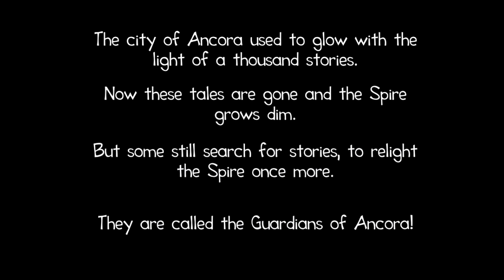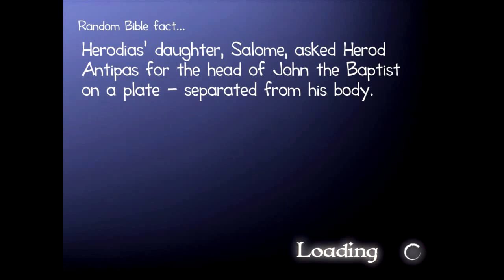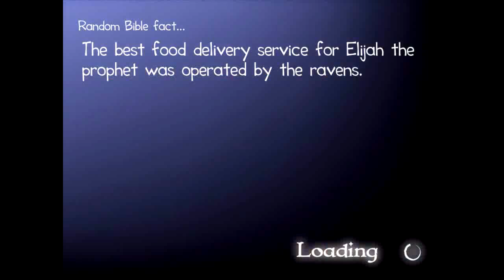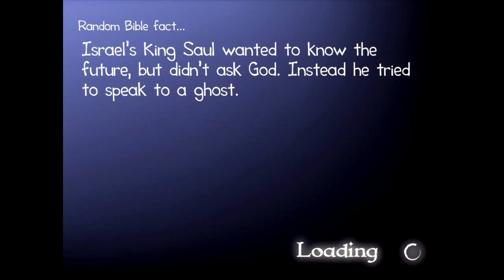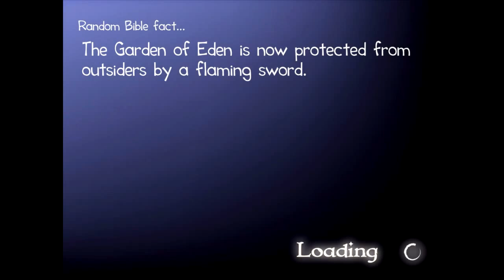Guardians of Ancora (By By Scripture Union) iOS / Android / Amazon Gameplay Video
Come and play Guardians of Ancora, a fun interactive game with a wonderful message!

You will join the other Guardians in the city of Ancora, a place where light delivers goodness, peace and well-being. The light has been taken away from the city and your role is to bring it back, as you discover the truths that are held in the old stories of the Saga.

The Saga stories are the stories of the Bible, delivered in an incredibly exciting and authentic 3D world and brought to life in a completely new way.

You will be transported into the stories of the Saga where you will run, jump, slide down zip wires, solve challenges and much more to see the stories unfold.

As you complete the stories you will light the magical Spire, bringing happiness to the world of Ancora. There are fun quizzes to take on each story, as well as space to draw, create pictures or write about what you have found.

New stories will be released regularly, continually expanding both the gameplay and the fun for you!

Amazon Store

Guardians of Ancora - The Bible Story Game (By Scripture Union) - iOS / Android / Amazon Gameplay Video